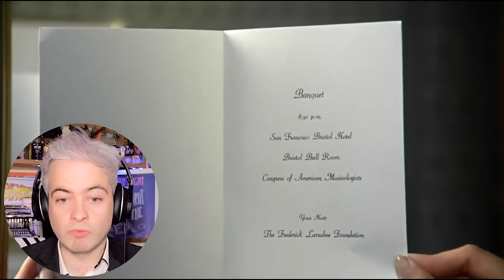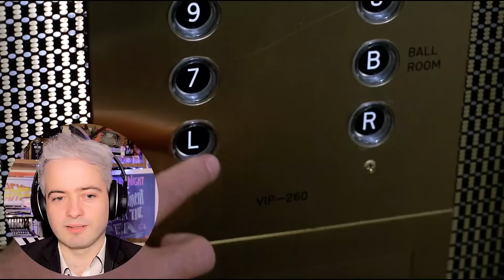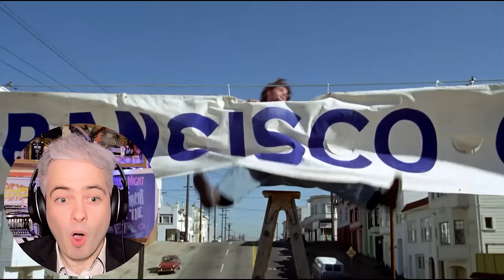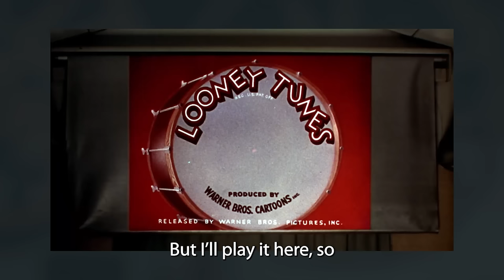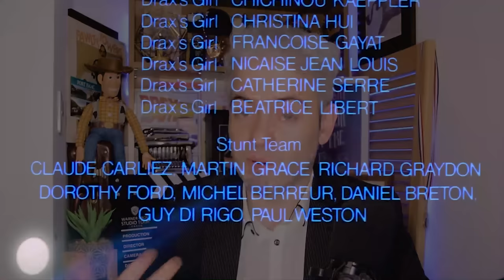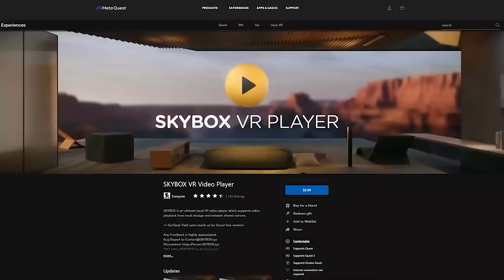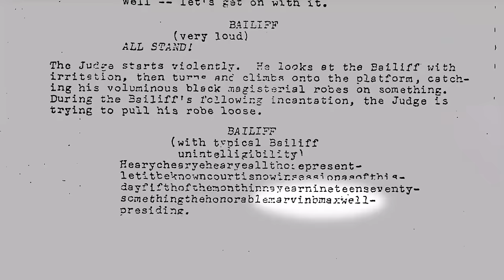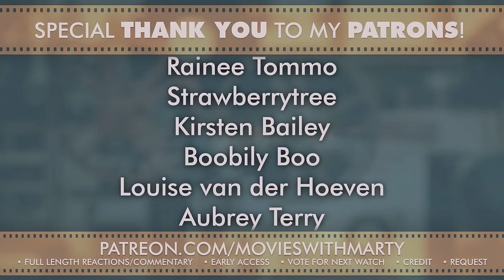What's Up, Doc? (1972) Movie Reaction | FIRST TIME WATCHING | * Chaos! * | Film Commentary & Trivia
I hope you're all set for a wacky ride, as we follow Barbra Streisand and Ryan O'Neal in this barmy, chaotic gem. They really hit the comedic timing well in this.
Thank you for so many of you requesting it!

TIMESTAMPS
0:00 Intro
1:22 Reaction
52:42 Review & Trivia

*Extra benefits include: Early Access to YouTube Videos, FULL Length versions of YouTube Videos, an MP3 version you can download to sync up and access to Polls for what I watch next. PLUS, you can REQUEST something for me to watch and get your name in the CREDITS!

Join our little community for some quirky reviews, Film & TV commentary & criticisms, along with some unique comedy references at times. You can watch along with me as I discover new favourites and revisit some old favourites.